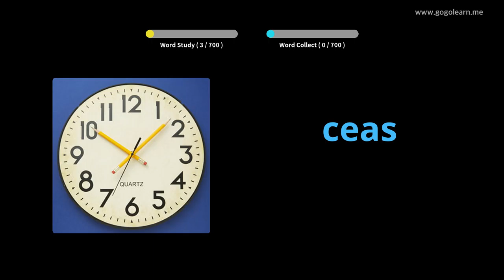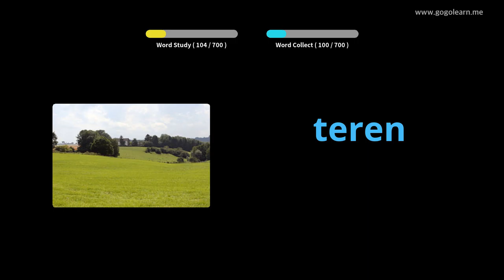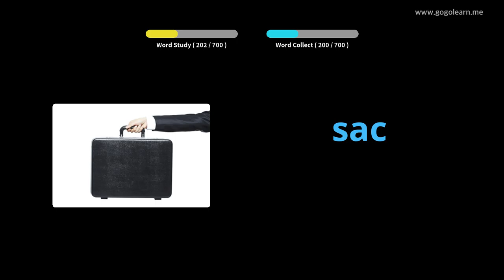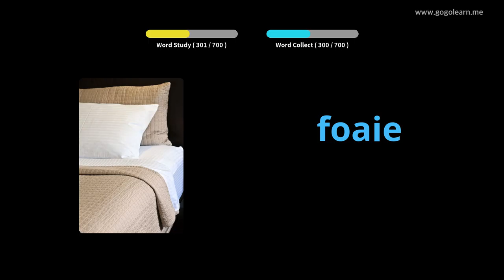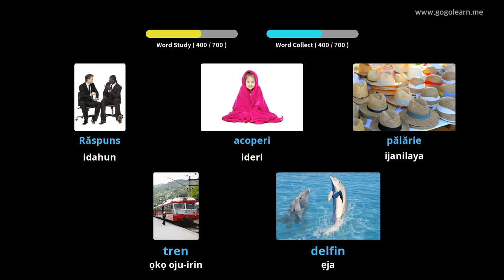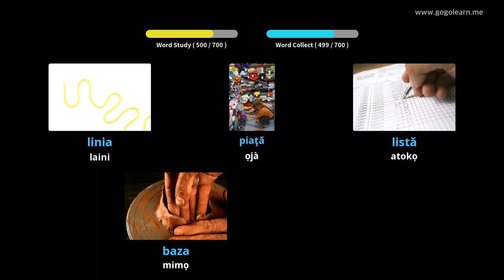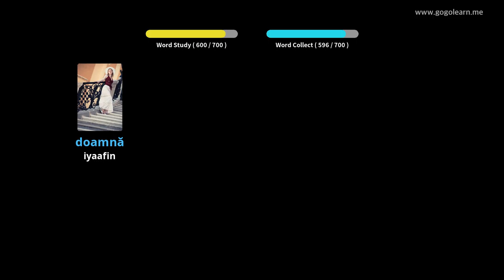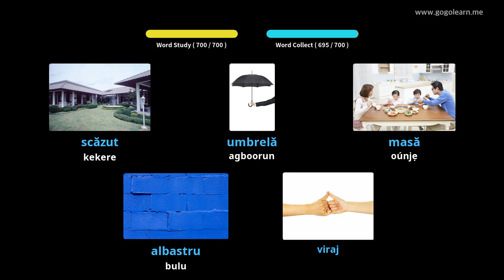Awọn ọmọ Vocabulary Romanian | Golearn